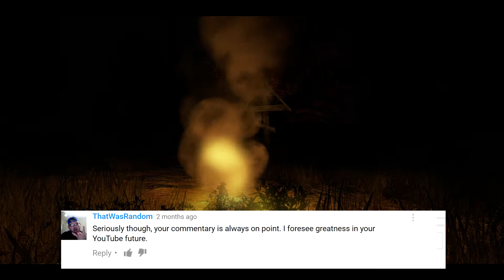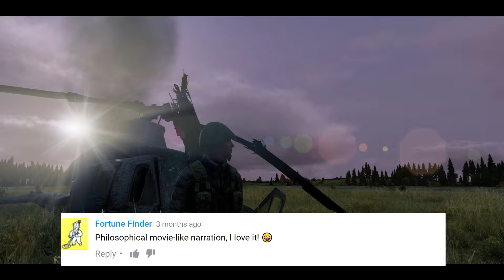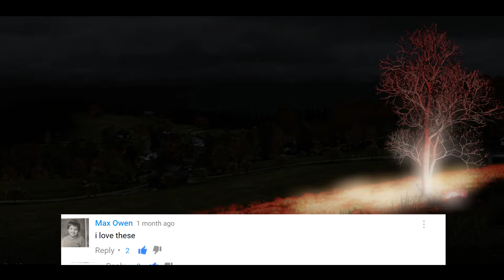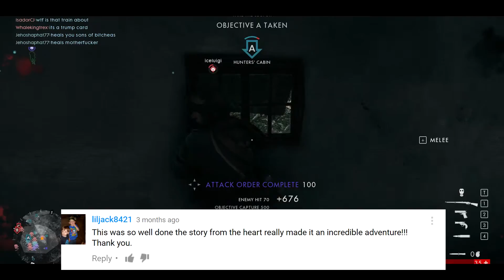Thankyou All So Very Much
So. the video pretty much says it all.

if you ever wanna chat 1on1 hit me up on twitter direct message. I check it regularly :)

Hope all is well guys and gals, until next time.